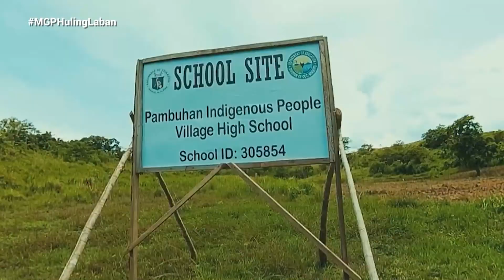Buhay ng Iraya Mangyan sa Makabagong Panahon | Magandang Gabi Pilipinas